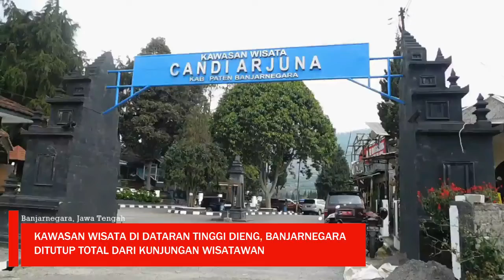MASA PPKM KAWASAN WISATA DATARAN TINGGI DIENG DITUTUP TOTAL